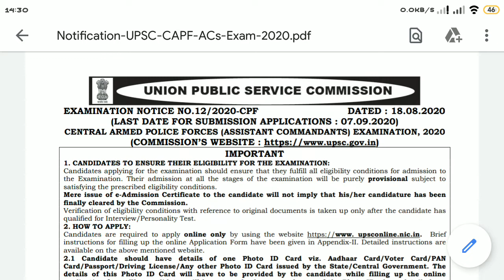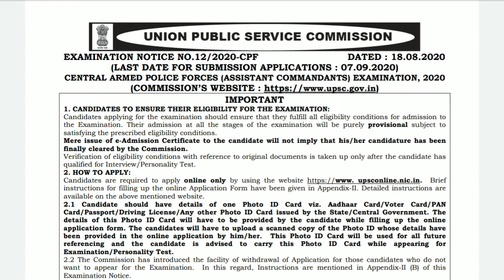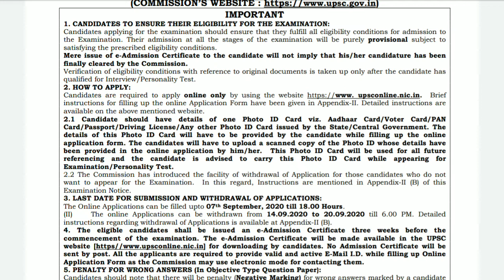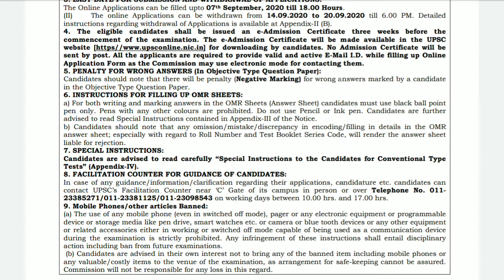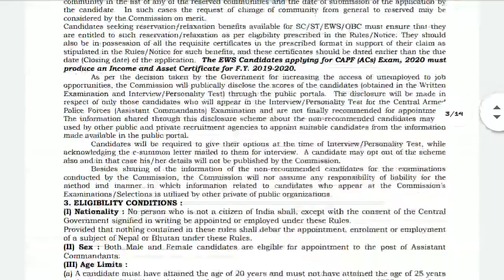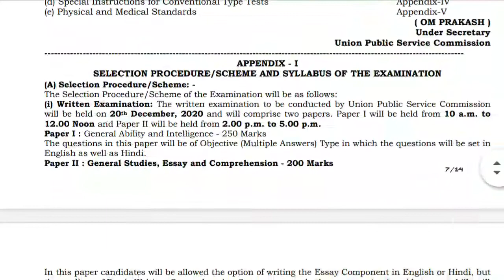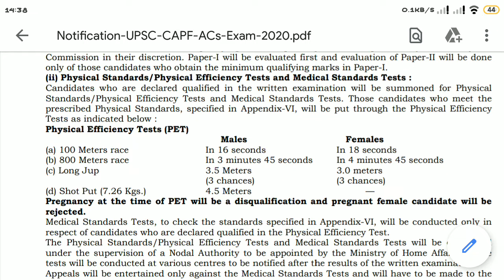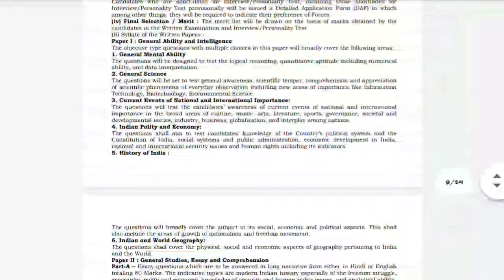Upsc central armed police force notification 2020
Hii friends
welcome to Damu Media
                     (Defence updates in telugu)

my channel